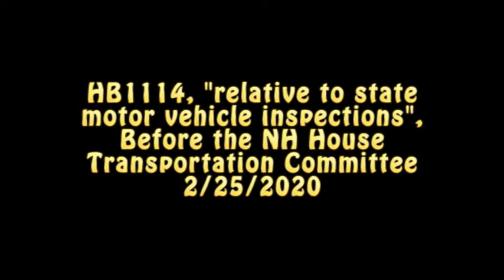Rent Seekers Redux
HB1114, "relative to state motor vehicle inspections", before the NH House Transportation Committee, 2/25/2020, attempts to end the requirement that private vehicles must submit to annual equipment inspections -- no, civilization won't collapse. This committee seems to be getting an unusual amount of air time this year, having just starred a mere 3 weeks ago in my videos for HB1621, the "helmet bill", and HB1622, the "seatbelt bill".

The last time I visited this topic was back in 2011, with HB540 (although it was offered in testimony that evidently there was a bill in 2015 that I missed, yet it doesn't show up in a quick search), which merely attempted to double the inspection period to 2 years, rather than eliminate it altogether (but the prime sponsor advised that he's already developing an amendment to walk this bill back to that same "biennial" requirement). So, progress in that respect, anyway. Here's Rep. Vaillancourt on that previous "compromise" bill, at a time when 30 other states had no inspection requirements at all. I do so miss him in the House. RIP, Steve...

As I had written back then,

This is not about safety. The opposition is to free-market capitalism -- providing what the market wants, rather than what government and its friends want. It's about rent-seeking. It's about protectionism and crony capitalism. This is private business asking government to order you to pay them, for no demonstrable benefit (indeed, quite the opposite), and your government obliging them. "Government force is great. And your constituents love it. Really, they do. Trust us. But they'd never take responsibility for their own safety and preserving the value of their own investments if you don't continue to bring the force of government to bear. They're just too stoopid to take care of themselves if you don't order them to. Well, yes: until they get elected, of course, Senator. Then they're suddenly very wise..." How has the species ever survived...

I will add today that:

• Nothing in this bill prevents "courtesy inspections". Go right ahead. Offer them. Nor does anything prohibit a shop from informing a customer in for emissions that there's a recall on his vehicle, no visual inspection necessary. And to the representative whose husband wouldn't have gotten his car looked at without a government gun to his head, well, that's between the 2 of you. Red herrings. Therefore...
• Competitive advantage. Any dealership willing to sell an objectively unsafe vehicle will 1) become known as such fairly rapidly, losing market share, and will thus not be competitive in the market, and 2) be facing consumer product liability lawsuits in short order.
• Conversely, any dealer can offer a "25 point, certified pre-owned safety inspection". They do it now. Hell, they do it here, if we're to believe their testimony. And not because they're ordered to, not because their government wants it, but because they believe their potential customers want it, thereby providing them with -- here's that concept again -- a competitive advantage over their competitors.
• All the arguments for mandatory inspections advocate for increased frequency, not merely the status quo. There is no objective "goldilocks" interval.
• No causative statistical relationship has been offered between more inspections and fewer accidents -- although it must be noted that 94% of accidents were due to 'driver behavior, not 'equipment failure', while the 44,000 'equipment failure' accidents mentioned -- 2% of the total -- happened despite mandated inspections. Which demonstrates...
• It was explained to us why some states repealed their inspections -- and that those aspects don't apply to NH...! -- but we were offered no data on the results of those repeals. I wonder why that might be. Shouldn't it be directly relevant to the argument to repeal is demonstrably bad?

It's stunning -- although entirely predictable, I guess -- how little faith authoritarians have in their childr-- er, I mean their fellow citizens, of course... to match their own conscientiousness and sense of self-preservation. And despite the evidence. Best to exert force. Always.

Goin' down in flames, I expect. Again. Because businesses, run by people, like free shit. And somehow people are always better humans than their neighbors could ever be.

Best to exert force. Always...